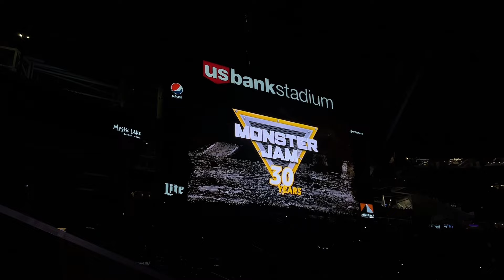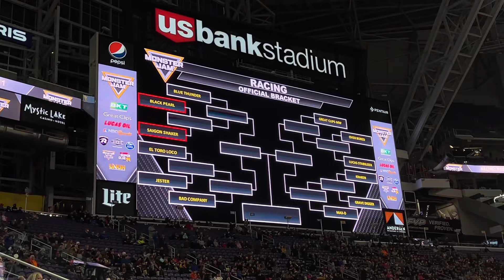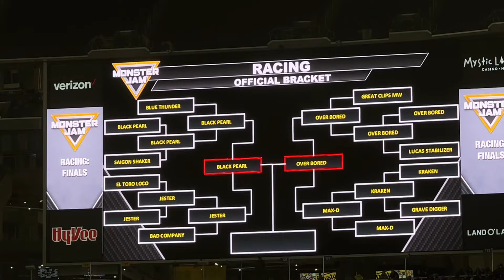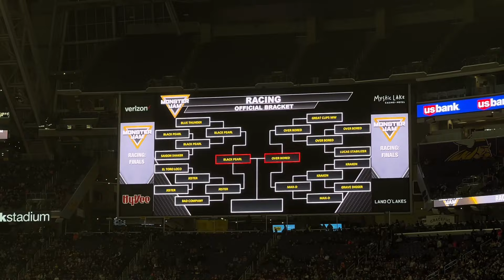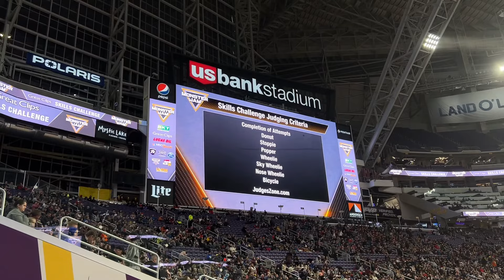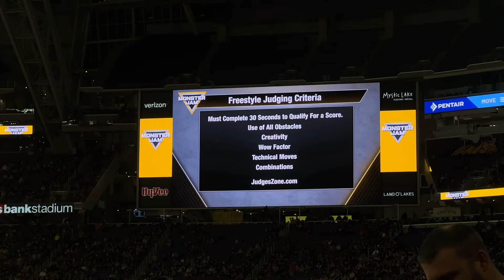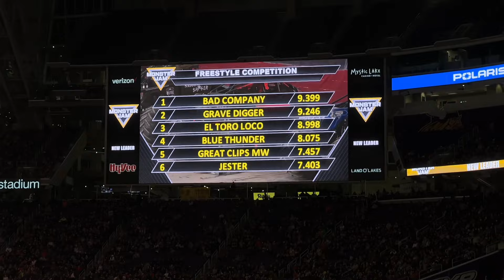Monster Jam Minneapolis 2022 FULL SHOW 02/12/22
-Check out Monster Truck Racing, 2 Wheel Skills, and Freestyle from Monster Jam in Minneapolis, Minnesota 02/12/22!